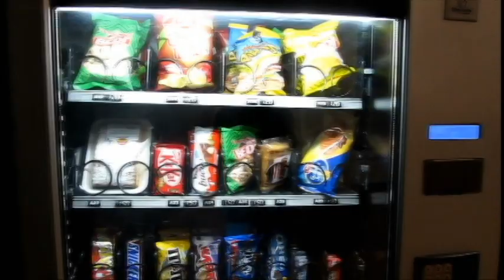LOS ALICANTE HILLS TIENEN OJOS (2013) Official Trailer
Un grupo de gente del mundillo del tebeo decide pasar un fin de semana en Alicante Hills. No saben que entre ellos hay un psicópata devorador de bebés y exhibicionista. ¿Quién será? Es Pedro.